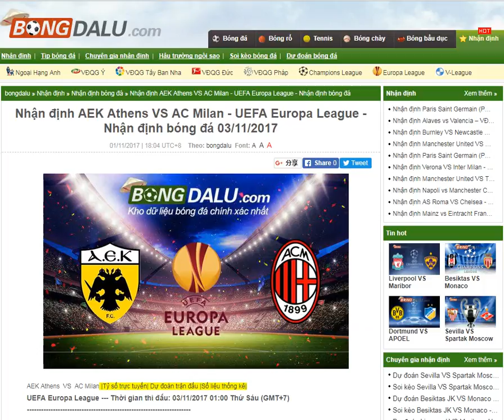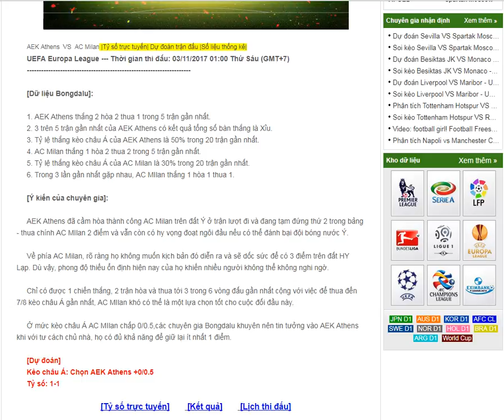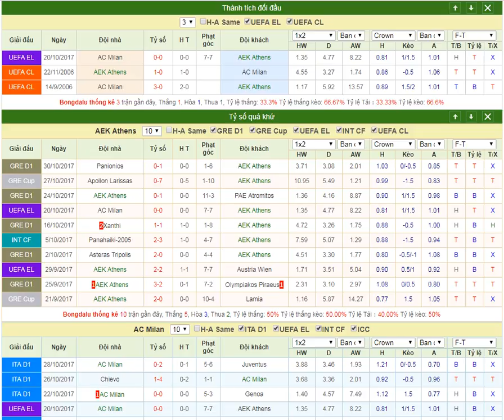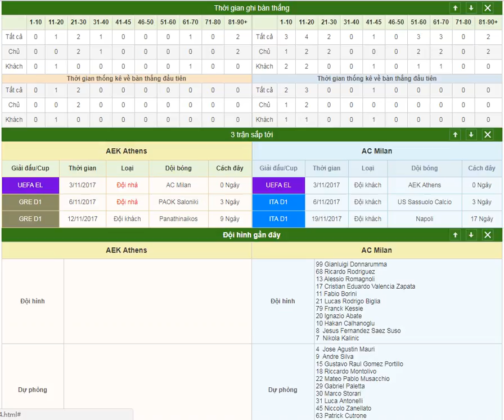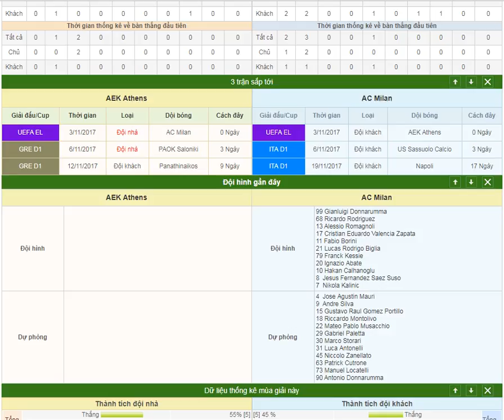AEK Athens VS AC Milan - UEFA Europa League 03/11/2017- Bongdalu.com--ti số bóng đá